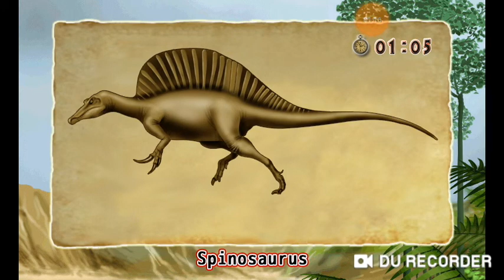9 de agosto de 2020